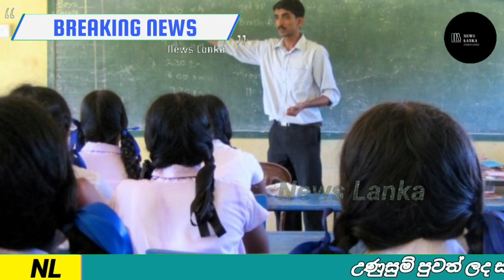Breaking News | Here is what the principal did to a school student | Hiru news